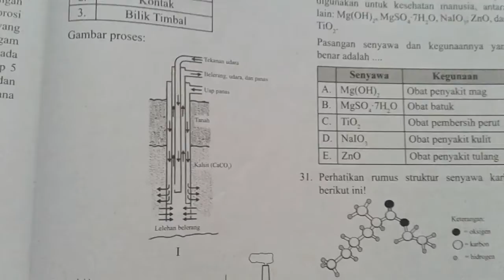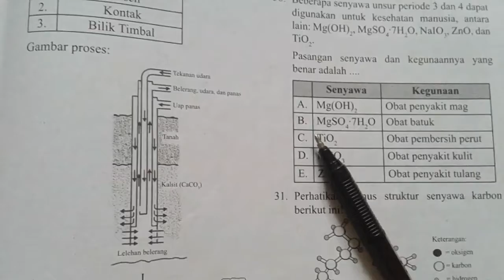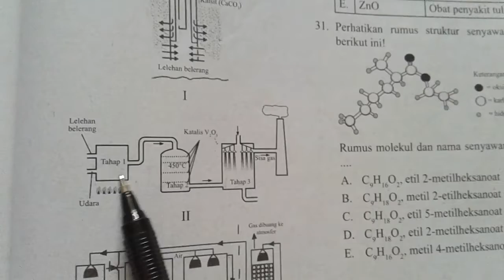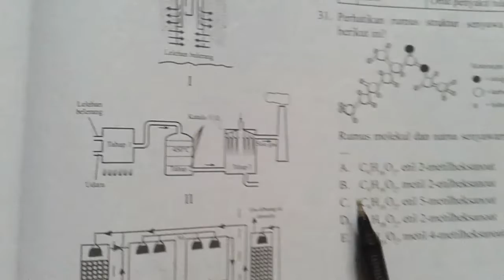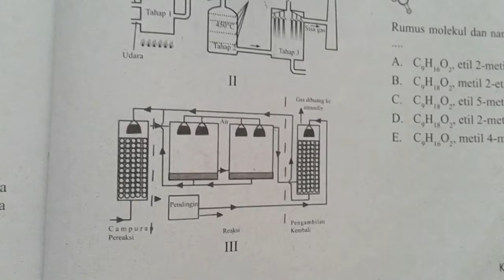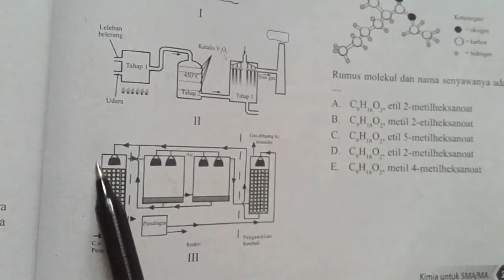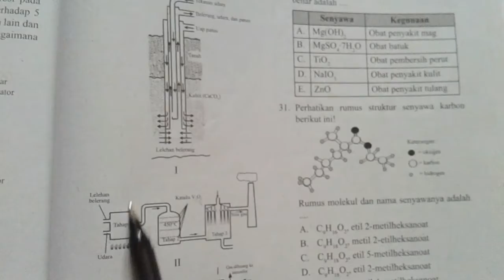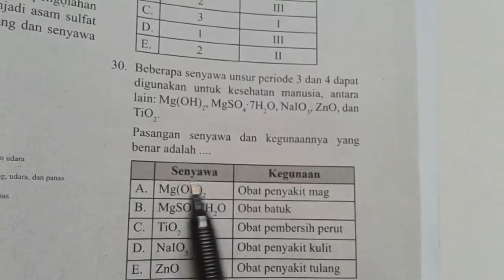Soal UN/USBN I Part 3.2 ( Pengolahan Unsur dan Kegunaan Senyawa Kimia)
Playlist Kimia Unsur